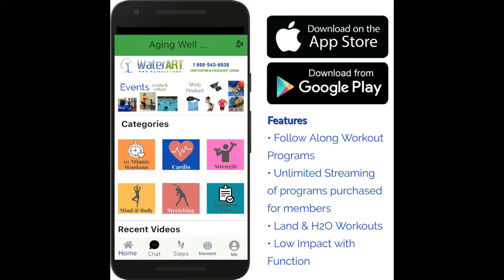Instructor Trainer & Mentorship Program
Learn to train New Instructors in a convenient and affordable manner. We all know the Covid-19 Pandemic has greatly impacted our fitness industry. Presently, there is a severe shortage of instructors to lead group exercise classes.  WaterART Fitness has developed a mentorship program to help new instructors complete the certification process. WaterART  will train instructor trainers to provide  practical to guidance to  new instructors in a convenient and cost effective manner. Instructor Trainers will able to utilize the WaterART Educational Resources to train your staff and/or new instructors and mentors would receive compensation or may choose a discount for  guiding a new instructor successfully through the certification process.